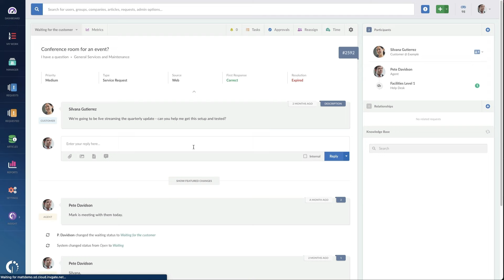78. Past, Present, And Future of the Workplace, With Christopher Dancy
Register to our next webinar with Gene Kim to discuss how to wire the organization to adapt to the future

When it comes to understanding the future of the workplace, Christopher Dancy makes the argument that, before anything else, we have to take a good look at where we come from and where we are at today.
With this in mind, and looking to drive away from unnecessary fear and uncertainty, first he explores the present context and work conditions to point out the importance of incorporating people’s singularity and values to the work environment. Then, he shifts the focus towards technology, going through a little bit of history to introduce the concept of “adaptive platforms” to think about possible future scenarios in tech.

Christopher Dancy, also known as “The World’s Most Connected Person,” is a highly recognized voice within the ITSM community. Before going independent as a consultant, author, and speaker, he served in different roles for companies such as LANDESK Software, CTOBMC Software, PinkElephant, ServiceNow, BMC, Healthways, and Compassware.
Christopher also founded ServiceSphere, the first ITSM organization to market with offerings combining Social Media and ITSM.

Ticket Volume is powered by InvGate, your gateway for better IT.